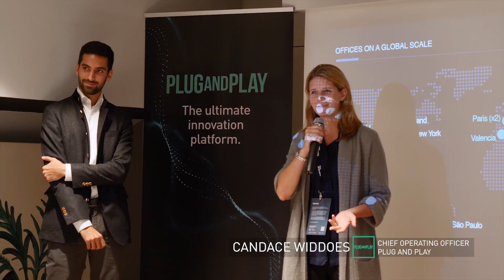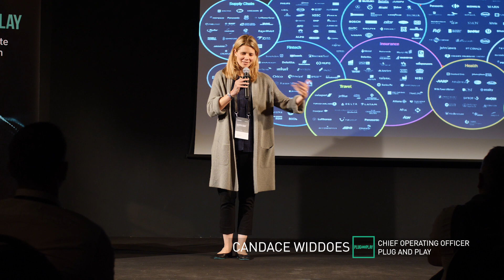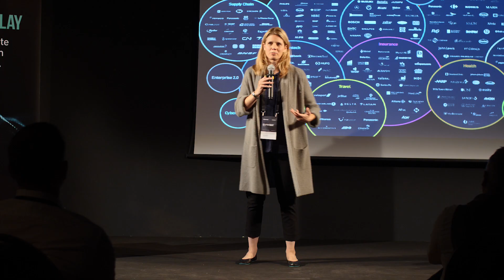Plug and Play Berlin September Focus Week